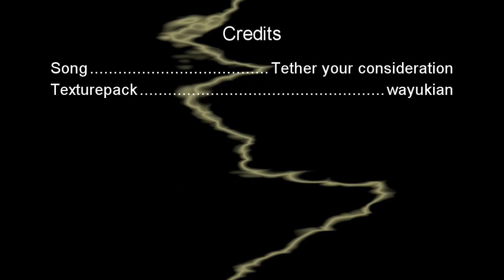Project Splooshy City! Ep 2 - KarrotKlan's House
What is PSC... Whell it is a new series were my subscribers tell me to build them a house... This is a legit series tbw!

Minecraft Is made by Markus Persson (Notch) and is AWSOME and can be found